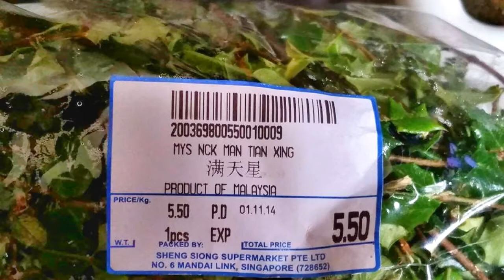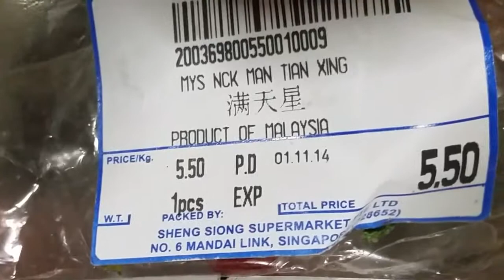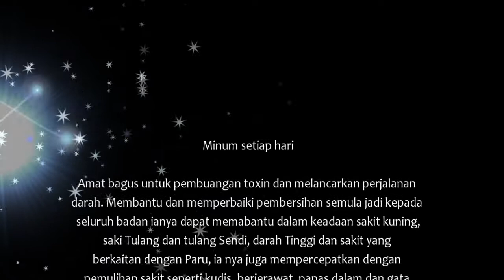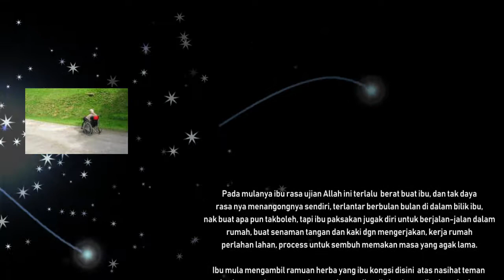Minuman Daun Herba